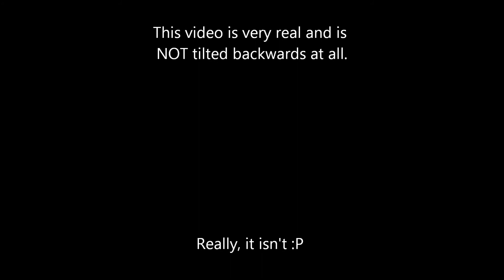Amazing Traction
Axial SCX10 using technology from the Spiderman movies equals super traction. Allows to climb overhung slopes!

Really! It does! It's on video! It must be true!

Parts list: Axial SCX10 Dingo, one mutated radioactive spider. A couple of beers.